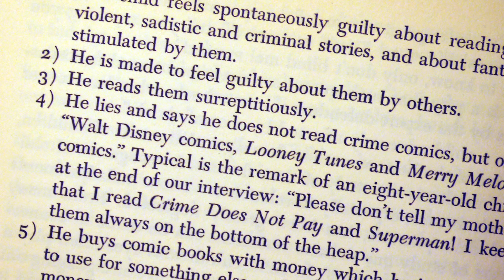Diagram for Delinquents Promo: Kirsh on Wertham's Comic Book Syndrome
Dr. Steven Kirsh, author of "Media and Youth: A Developmental Perspective" and "Children, Adolescents, and Media Violence," is important to our documentary, "Diagram for Delinquents: Fredric Wertham and the Evolution of Comic Books," for two reasons. First, he has examined and commented on Dr. Wertham's research and practices in his own books. Seonc, he has conducted important research and surveys on violence, media, and youth, which will play a significant role in the latter half of the documentary. As we filmed with Steve, we were immediately struck by his comfort with the camera and his conversational and compelling style. What he has to bring to the film will go a long way.

For more information on "Diagram for Delinquents: Fredric Wertham and the Evolution of Comic Books,"